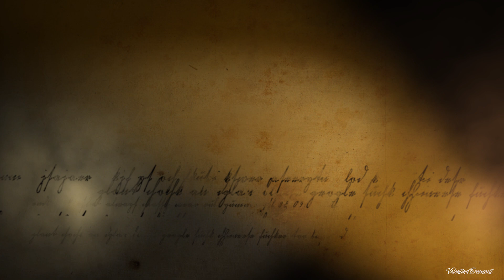Promised Land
Soundtrack 'Promise land' by Hannah Miller - licensed on themusicbed.com.
I wanted made this short video to remember the Chernobyl disaster . A city that lived , a city that was looking at the future, but April 26, 1986 at 1:23 everything changed and the city died with many of its inhabitants . Now what remains the destruction has been able to inflict in the name of a technology that would enhance and protect . There are no words , but only so much sadness and a warning for future generations.
Where I live, I remember the words of my father, it was the spring without flowers ... even nature had to bow to what the man had done.